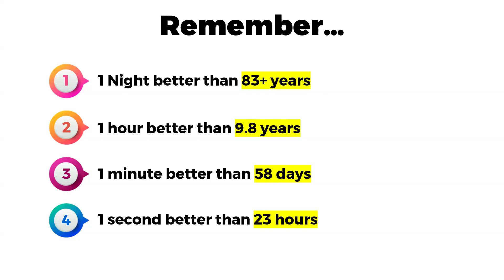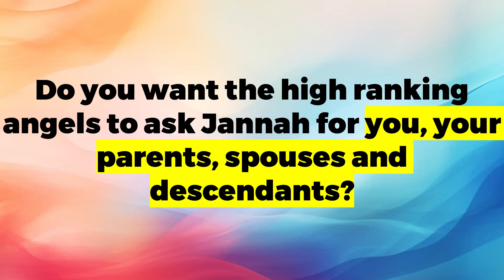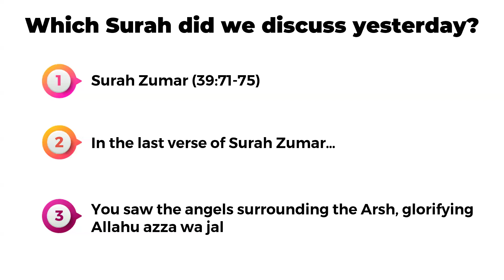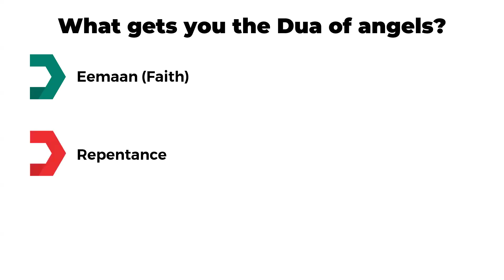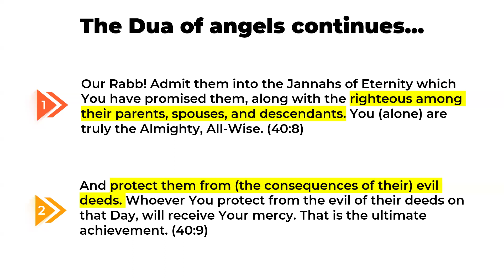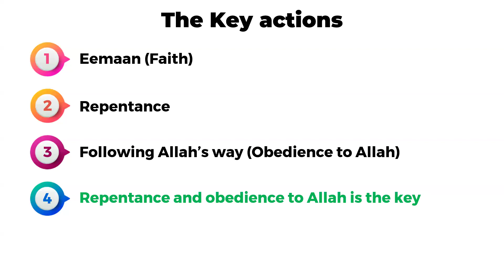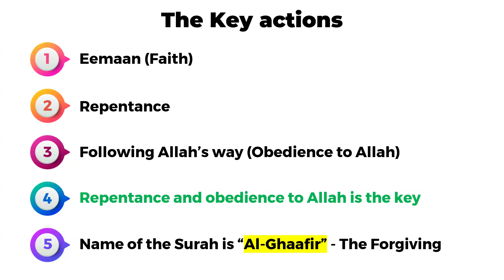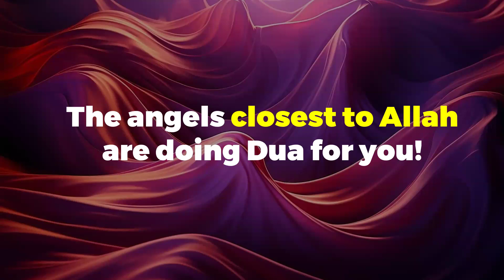Dua of angels for you, your parents, spouses and descendants!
Do you want angels to ask forgiveness for you?
What if you get the Dua of the angels who are closest to Allahu azza wa jal? What if the angels who are closest to Allah do dua not just for you but also for your parents, spouses and your descendants!